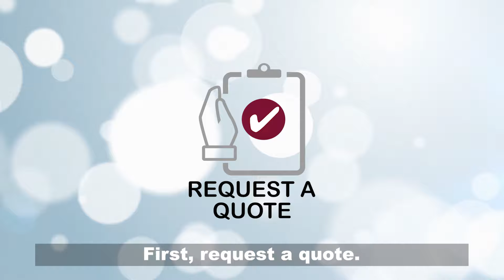9 Station Portable Restroom Trailer | Seabreeze Luxury Series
High-Class Portable Restroom Trailers for Wineries, Event Venues, and Hospitality

Provide your guests with the best! The 9 Station Seabreeze Luxury Series Portable Restroom Trailer offers a durable and upscale environment perfect for any event, casual or formal. This unit is completely self-contained, with a 200 gallon onboard fresh water tank and 750-gallon waste tank. A clean, fresh fiberglass exterior greets each guest with heavy-duty fold-up aluminum steps and rails for easy access. The women's suite includes 5 privacy stalls with white upgraded 510 toilets, double sink vanity with elegant marble-look solid surface countertops, elegant rectangular sinks with metered faucets and hot water, and a large shatterproof vanity mirror. The men's suite includes 2 privacy stalls with 510 toilets, 2 urinals with privacy dividers, and the same beautiful vanities and countertops as found in the women’s suite.

Your guests are sure to enjoy this 9 Station Luxury Seabreeze Series Portable Restroom Trailer with the comfort of a fully climate-controlled environment maintained by air conditioning and heat strips, as well as a 3 Season package for cooler temperatures (4 Season package also available).